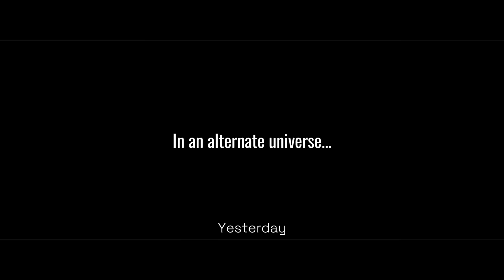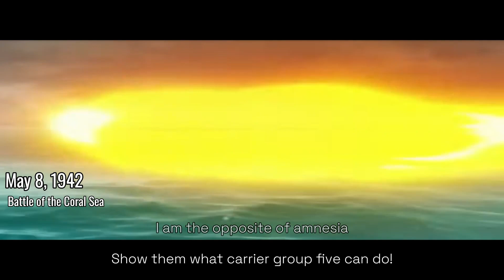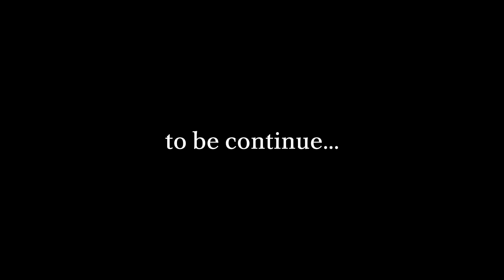Centuries | Kantai Collection x Azur Lane x Midway crossover Amv.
Edited using Capcut PC
Edited by ChokunTH

Original movie/anime:
Pearl Harbor (2001)
Yamato (2005)
Midway (2019)
Strike Witches Season 1(2008)
Kantai Collection Season 1(2015)
Azur Lane The Animation (2019)

This react video make by Chokun TH